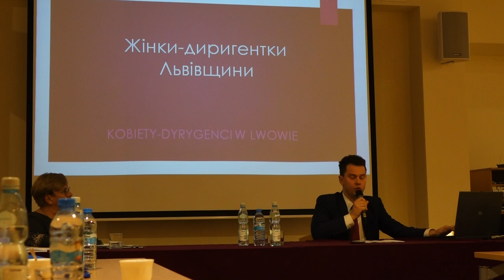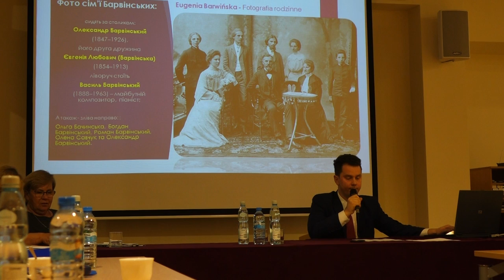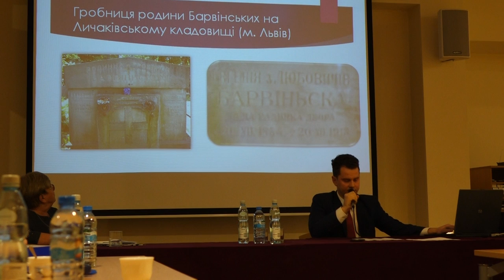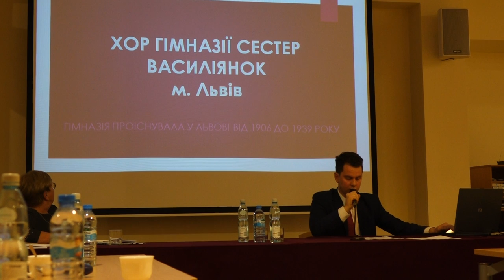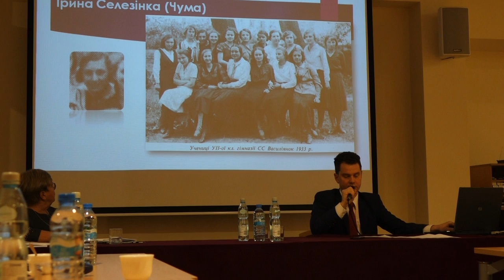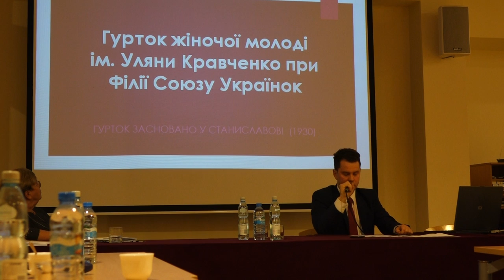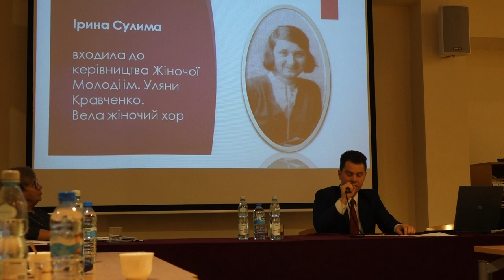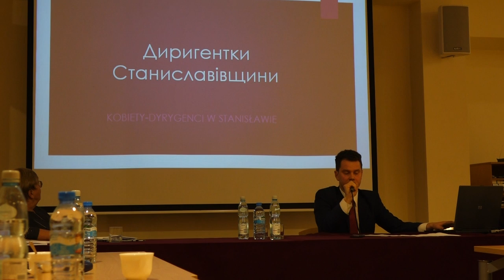Musica Galiciana - mgr Roman Dzundza - 1